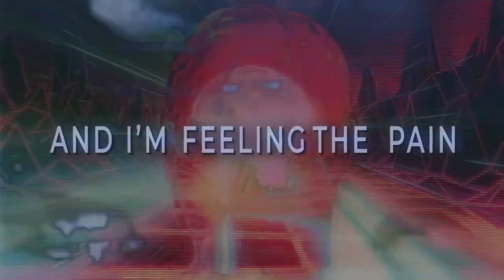Them Guns - Shot In The Dark (Official Lyric Video)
Watch the Official Lyric Video for Them Guns' new song, "Shot in the Dark".